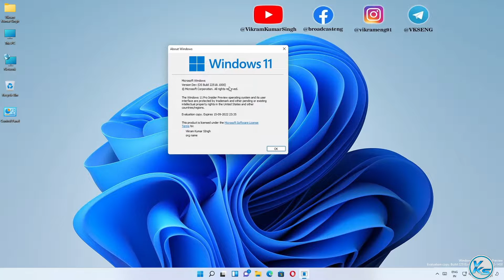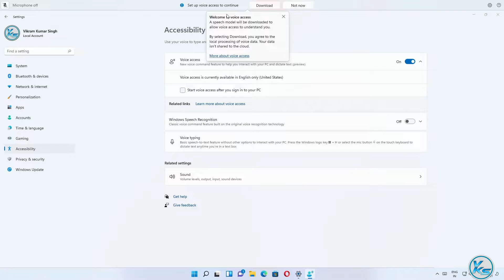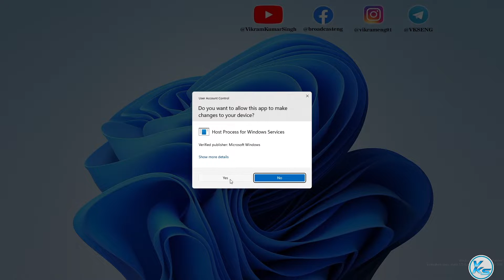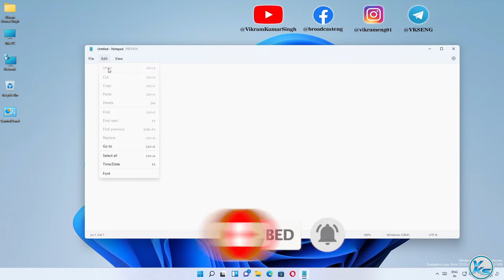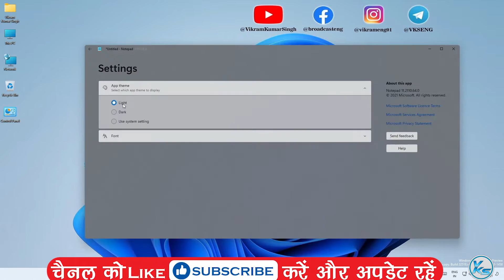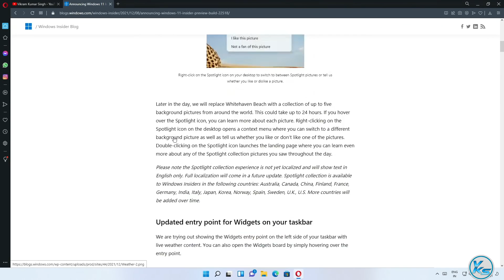✅ Windows 11 Build 22518 - Spotlight, Weather Widget On The Taskbar, Context Menu Changes & Fixes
In This Tutorial, I will be Showing You  ✅ Windows 11 Build 22518 - Spotlight, Weather Widget On The Taskbar, Context Menu Changes & Fixes | How To Update Windows 11 Build 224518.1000 | New update Windows 11 Build 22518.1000 | windows 11 build 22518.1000 kaise update kare | विंडोज़ 11 Build 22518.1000 कैसे अपडेट करें (2021).

Useless Tags :
New Windows 11 Build 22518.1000 - Recycle Bin Changes, Quick Access Changes, New Korean IME & Fixes
How to Get Windows 11 11 Update Now
Windows 11 build 2518: NEW Taskbar mute button, Snap Groups in Task View, more
New Windows 11 Build 22518 - New Taskbar Icon, Settings Changes & Fixes (Dev Channel)
New Windows 11 Build 22518 – New Share Screen Feature, Clock App & Fixes (Dev Channel)
New Windows 11 Build 22518 - Custom Emoji, New Your Phone App Design & Fixes
new media player app
New Windows 11 Build 22518 – New Start Menu Options, Settings, Taskbar Icons & Fixes
microsoft edge with narrator
new notepad